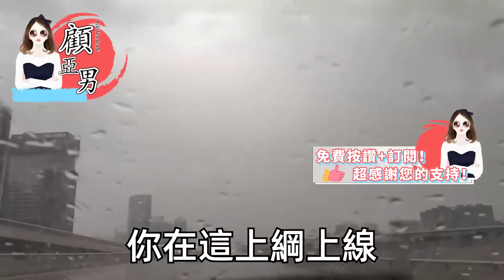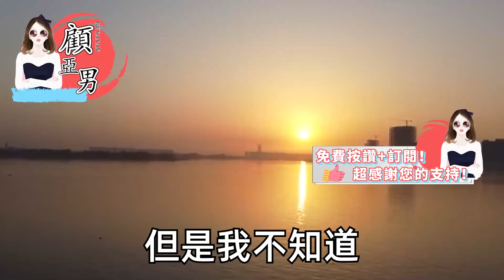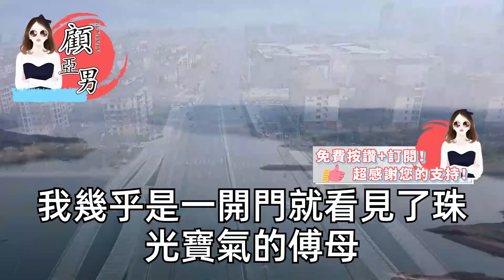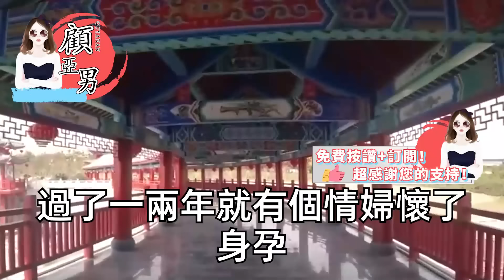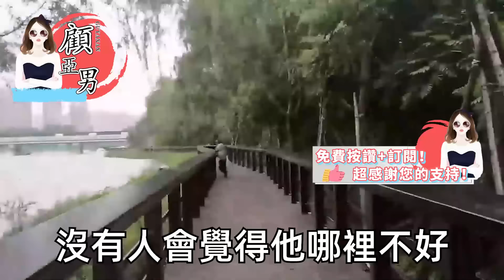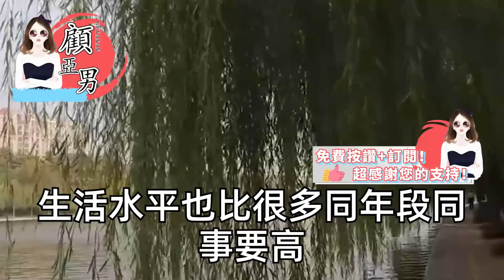未婚夫出軌被我抓後，見我掉頭就走 罵我上綱上線，朋友說我定的航班墜亡，他摟著女人說是我欲情故縱，可後來他徒手去挖殘骸 瘋了，再出現我身後男人 怎麼不笑了【顧亞男】【高光女主】【爽文】【情感】